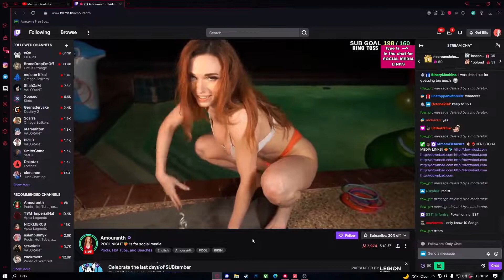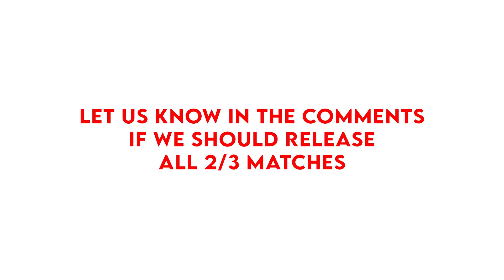Private Matches... (Valorant)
Here's another Val Shenanigans for yall! this time its private matches. i hope yall anjoy. and let me know down below, would you rather see all funniest moments or compliation of a little of everything?!